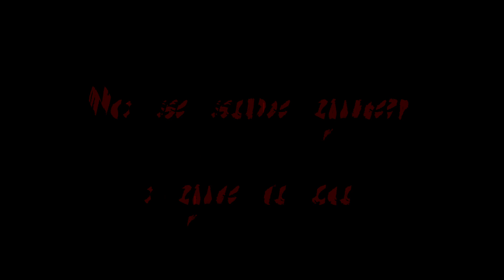SSN - capitulo 15: El final